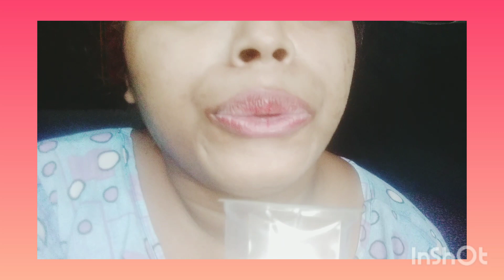tongue challenge with spit#spit#challenge